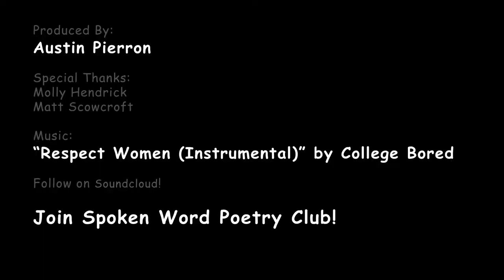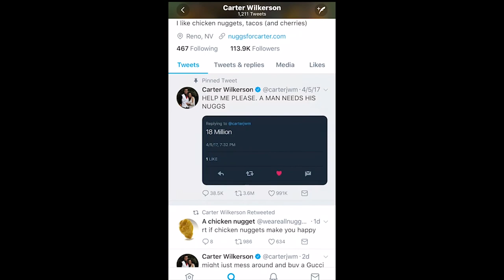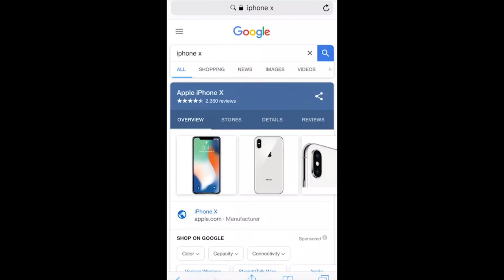The North Report | January 25th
Segments Include:
Virtual Reality, What happened to North Time?, The Spoken Word Club rap battle, and A look back at 2017.